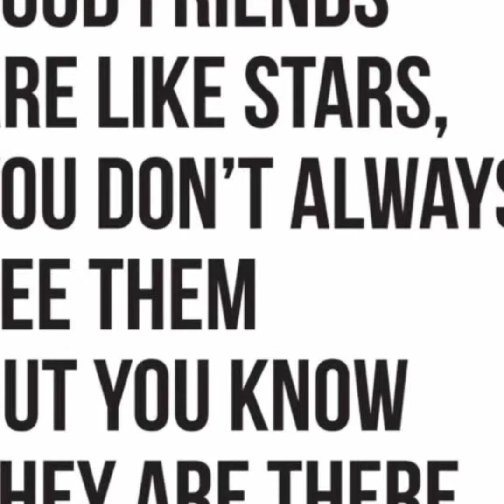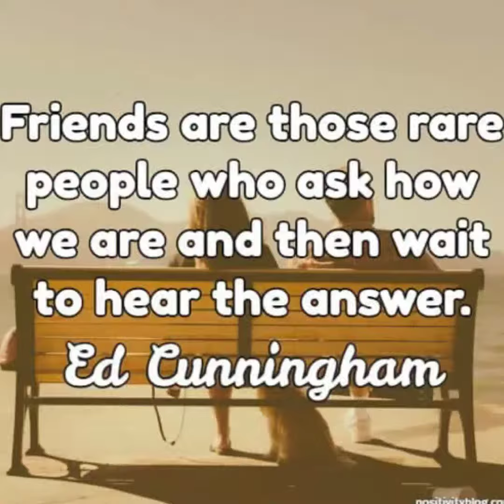Happy birthday to my bestfriend